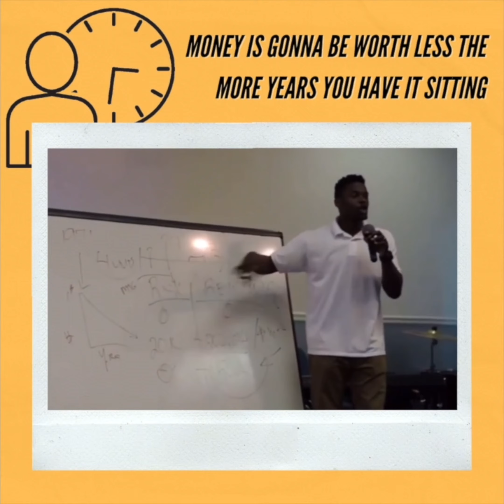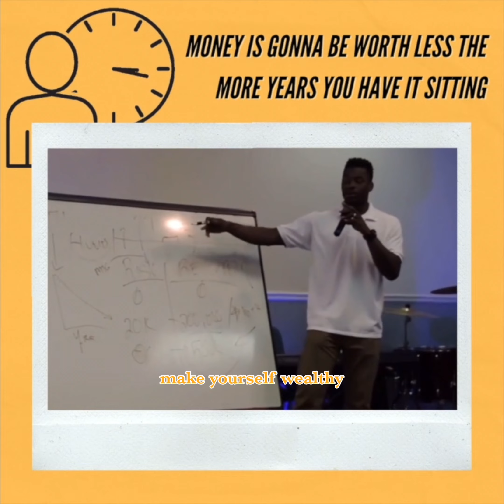Make Money Starting With Zero Money, Negative Money Or $100,000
INVEST IN YOUR FUTURE! is an educational project that helps those in need on personal development, businesses, entrepreneurship, and life skills. First you learn, then you earn, then you teach.